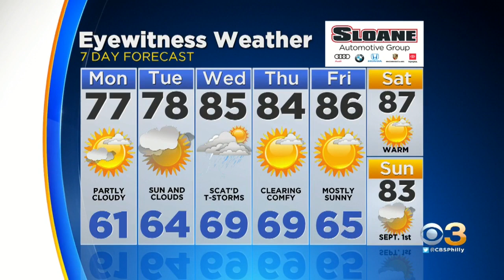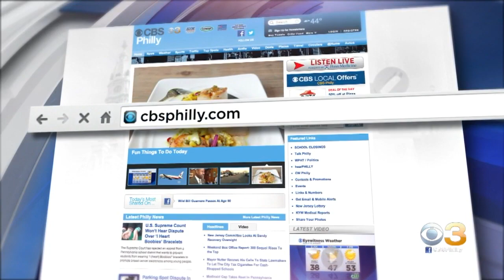Digital Brief: Aug. 25, 2019 (PM)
Joe Holden has your Sunday night Digital Brief.